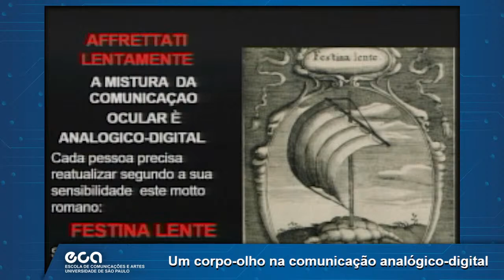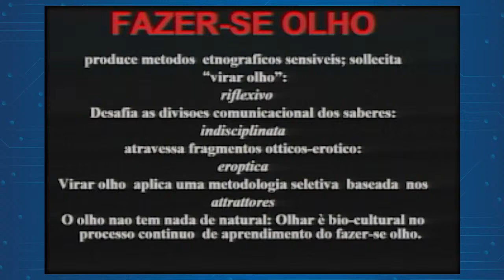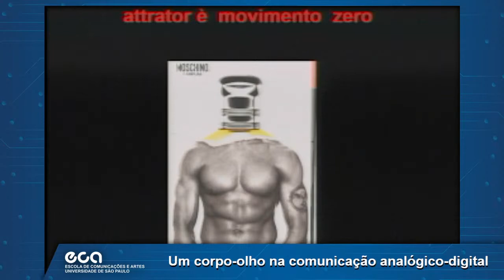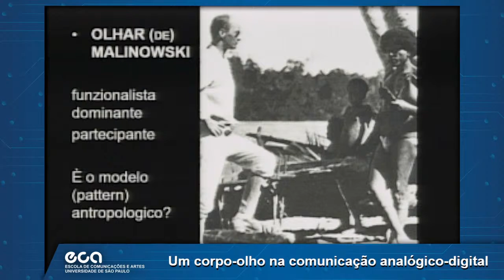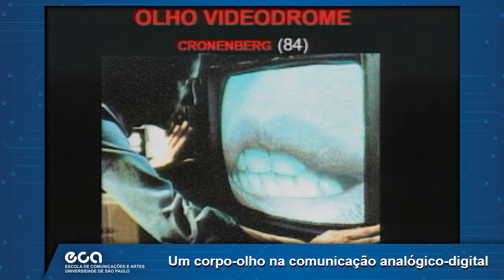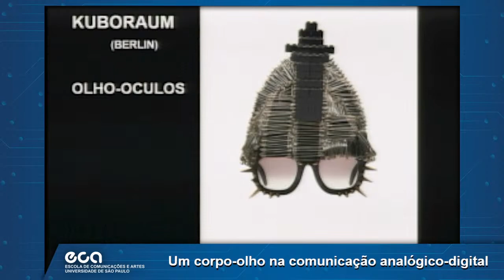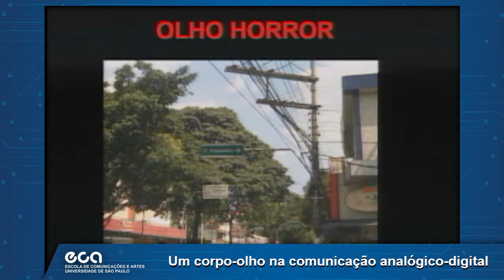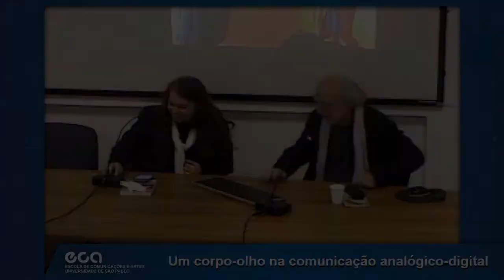Um corpo-olho na comunicação analógico-digital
Seminário "Um corpo-olho na comunicação analógico-digital" com Massimo Canevacci